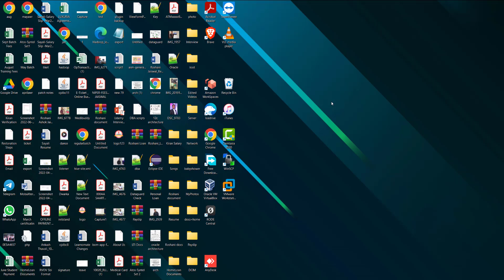Oracle DBA Salary | How Much Does a Oracle DBA Make? 🔥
Please send me screenshot after transaction.

Please fill up the form if you are interested for PAID Real time database training

Please fill form for Hadoop Training

My channel is mainly helpful for those who are looking to start their career in Oracle DBA | Oracle databases administration technology.

Please fill the google form to get Job alerts, important documents, Sample Resume

If you are planning to buy laptop for oracle dba practice then you can refer the below laptop configuration.
Following are the best laptop for oracle dba practice

How I record Video | Click on link if you wish to buy

My DSLR Camera - Canon 200d Mark ||

Please use the following link to get unlimited videos.

Connect SqlDeveloper with Oracle 18C

Import XSLX/CSV File To PostgreSQL database
Basic Unix Commmand for Oracle DBA

Calling Sqlplus using shell script and saving the sqlplus output in Logfile